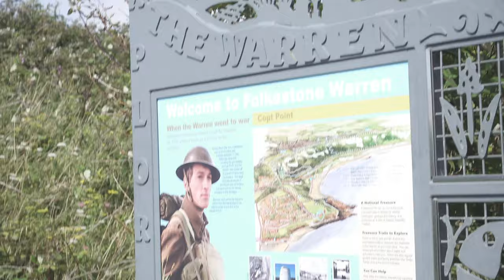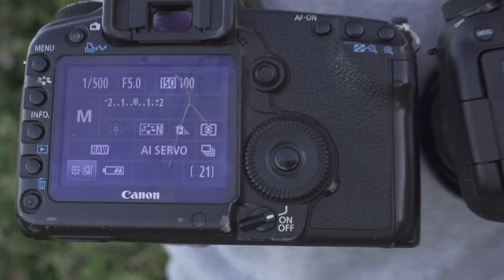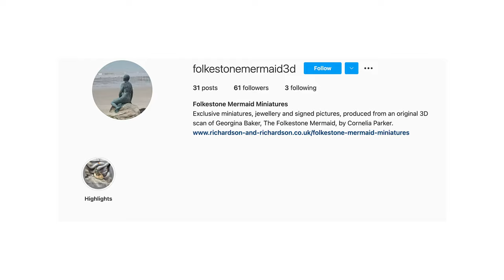Exploring Folkestone for the First Time - Photo Walk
Your typical photo walk hiking along the coast, only to to get lost and distracted whilst having a tour from a mermaid.

Follow us as we aimlessly explore Folkestone. Can you tell our photography styles apart throughout the video? Let us know your favourite photo down in the comments below!